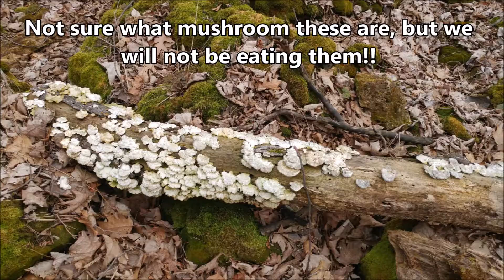Foraging for Ramps with my Nephew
Spring has sprung! Time for Ramps Mashed Potatoes!